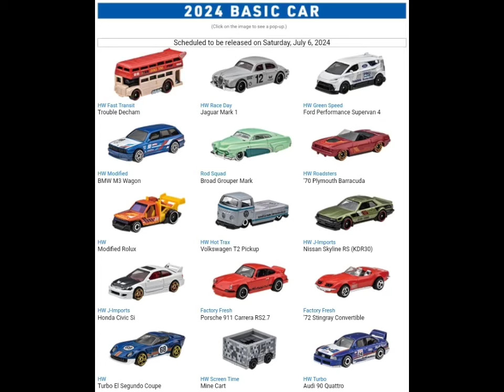[Hot Wheels] July New cars information (2024)